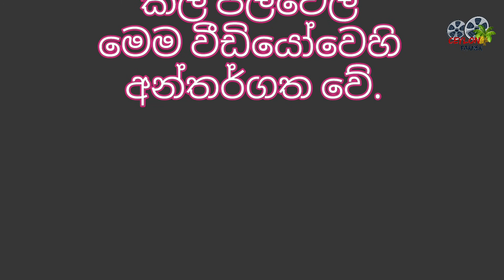DIY How to process Cinnamon at home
සුභ දවසක් සියලුම දෙනාට. කුරුඳු කියන්නෙ වර්තමානයේ අපි වැඩිම මිලක් දීල මිලදීගන්න කුලුබඩුවක්. නමුත් ඔබ දැකල ඇති බොහෝවිට අපේ වටපිටාවෙ ඉබේම කුරුඳු ගස් වැවිල තියනව.

             ඉතිං එහෙම වැවෙන දෙයකට නිකරුණේ මුදල් වියදම් කරන්න සිද්ද වෙලා තියන්නෙ කුරුඳු පොතු වෙන්කර ගන්න තාක්ෂණය ගොඩක් අය දන්නෙ නැති නිසා.

          ගෙදර ඉන්න ගමන් මම ගත්තු උත්සාහයන් වල ප්‍රතිඵලයක් විදිහට නියමිත උපකරණ නැතුව යම් තරමකට මේ වැඩේ අල්ලගන්න පුලුවන් උනා. ඔයාලත් එක්ක ඒක බෙදාගන්න හිතුන නිසා තමයි මේ වීඩියෝව ඉදිරිපත් කරන්න හිතුවෙ.

I will follow your request as soon as read.

                  " Ceylon Farmer "

A new video at every wednesday

                    ~ Stay Safe ~
               ~ Ceylon Farmer ~